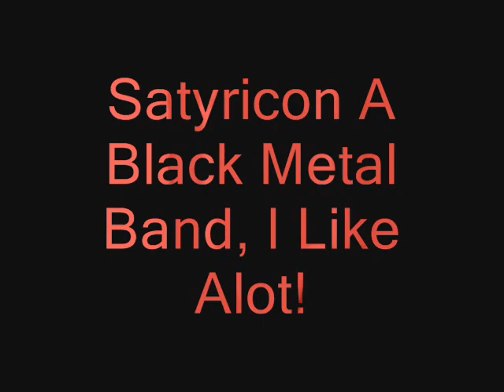Satyricon A Black Metal Band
A Black Metal Band I like alot!